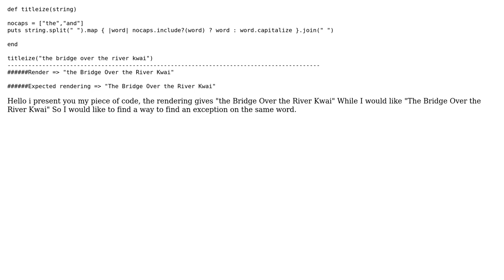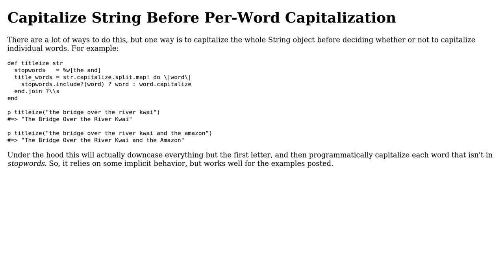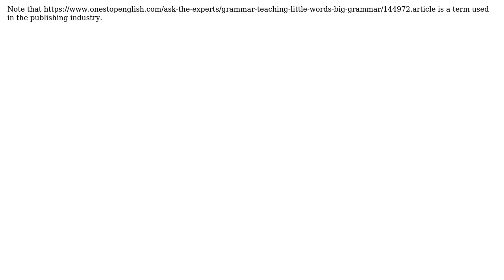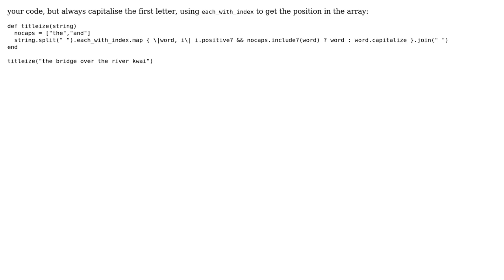RUBY (4 Solutions!!)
RUBY